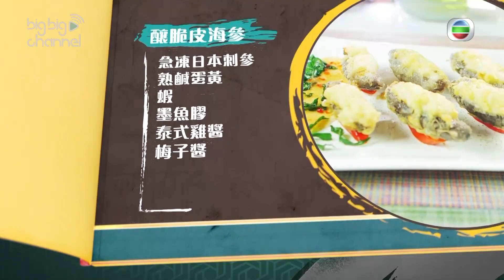女人必學100道菜｜釀脆皮海參-加長版｜江美儀｜蕭秀香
今集三姐整海參，美儀開心到彈起，因為終於有機會品嘗到三姐整嘅海參？！三姐嘅海參有乜咁特別？睇吓咪知囉！

女人必學100道菜｜星期一至五晚10:30｜翡翠台